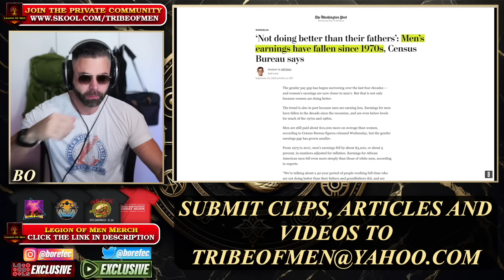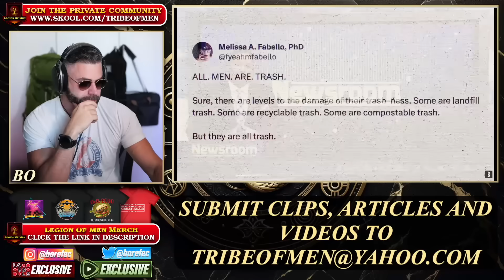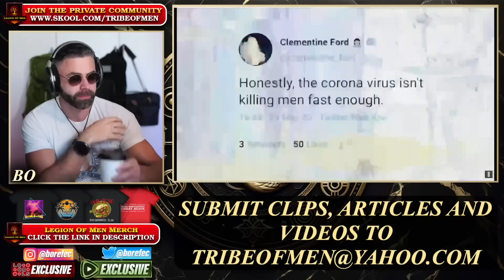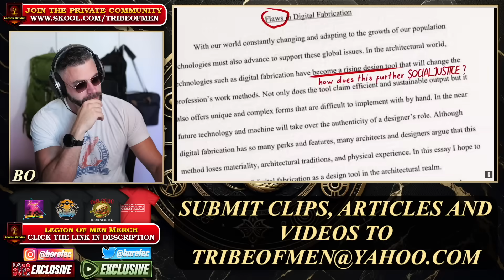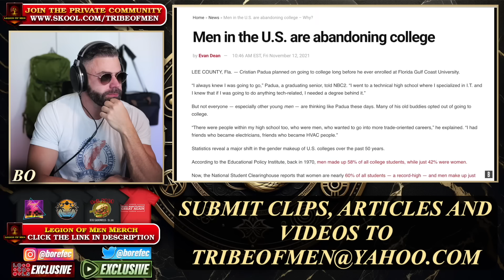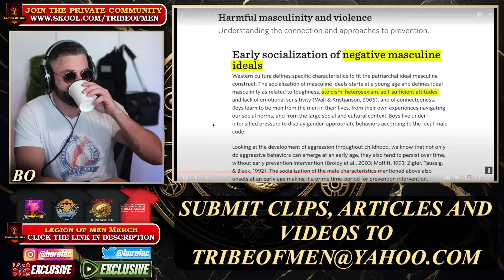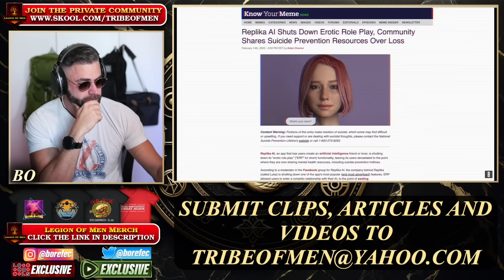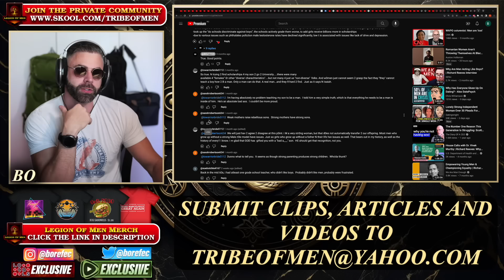The Epidemic Of Lonely And Sexless Men Is Accelerating